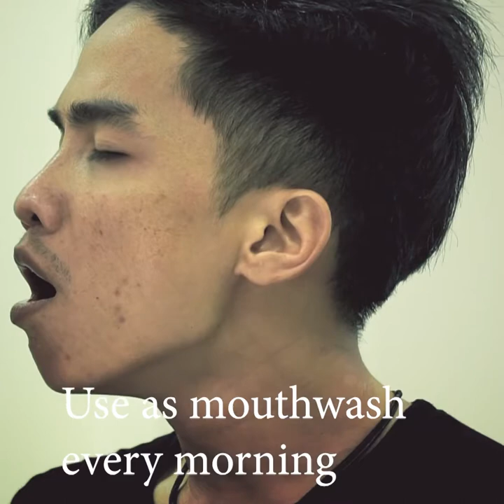Girl DIY! 18 BRILLIANT CLOTHES HACKS FOR GIRLS | Cool DIY Ideas & Clothing Hacks by HS Studio